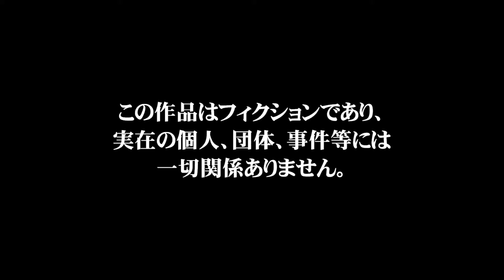パワプロ2016 パワフェス1回戦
メイン曲と試合曲は1回戦から4回戦までDLC曲です。
助っ人が見事レベルマックスの選手ばっかで運がいいｗ
ただ投手を呼べなかったのが不安要素